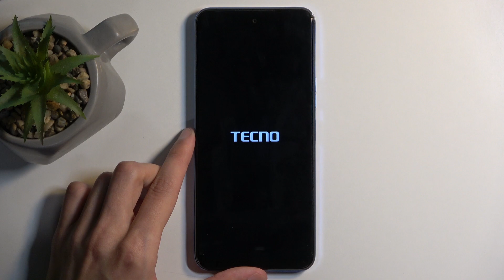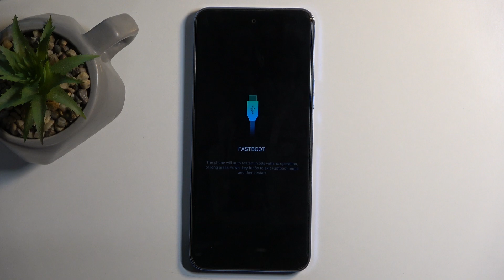TECNO Pova Neo 2 - How to Enter Fastboot Mode | Access Fastboot Options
Greetings! Learn how to enter Fastboot Mode on your TECNO Pova Neo 2 to access advanced boot options. This guide will help you navigate to Fastboot Mode, which is essential for various system modifications and troubleshooting tasks. Knowing how to use Fastboot Mode can be a lifesaver in many situations.

How to Enter Fastboot Mode on TECNO Pova Neo 2?
How to Access Fastboot Options on TECNO Pova Neo 2?
How to Use Fastboot Mode on TECNO Pova Neo 2?